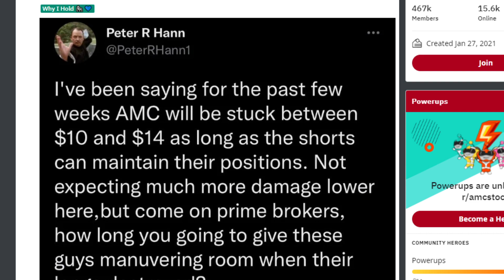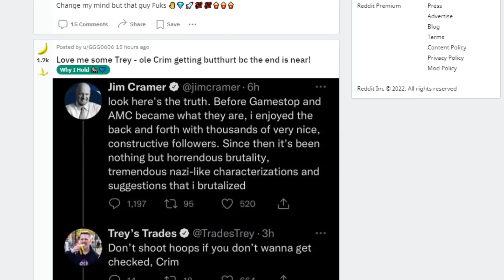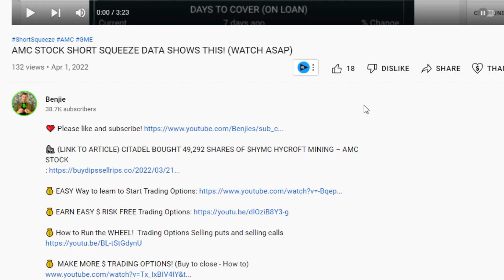AMC STOCK: THE FINALLY ADMITTED THIS!